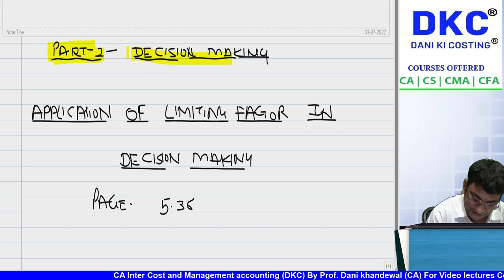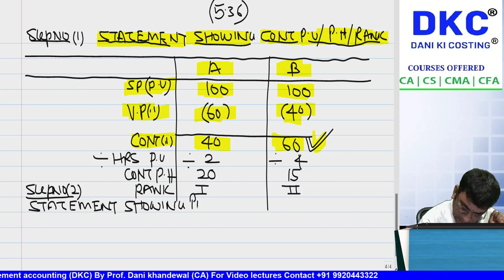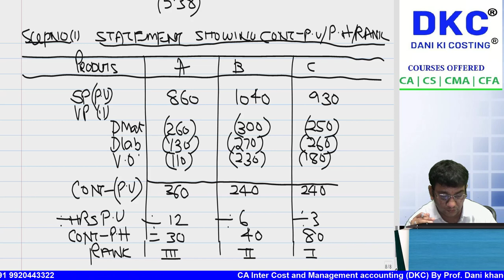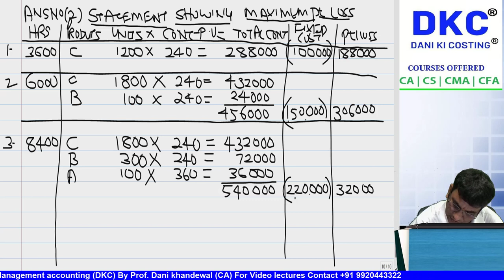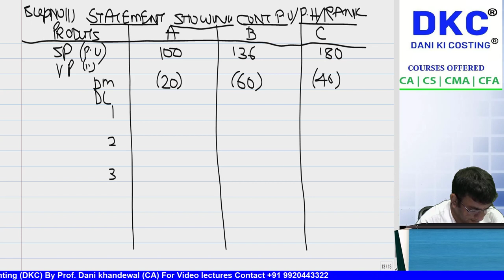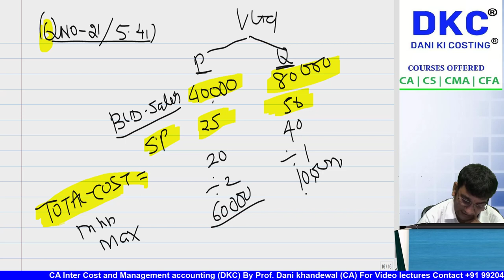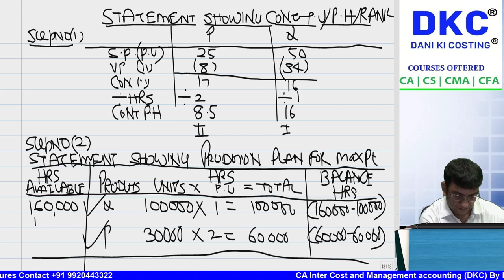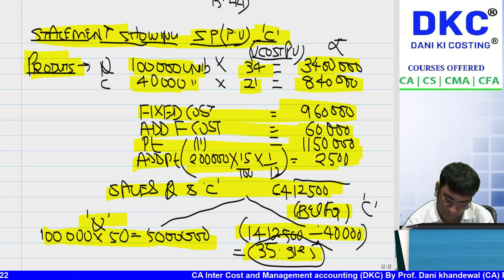FREE SCMPE CRASH COURSE | CHAPTER 5 | DECISION MAKING LIMITING FACTOR CVP